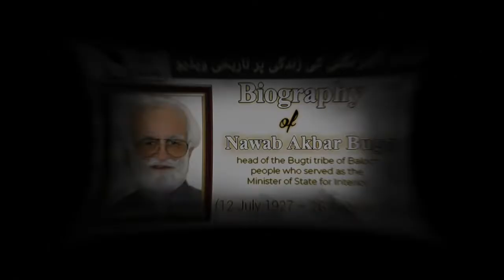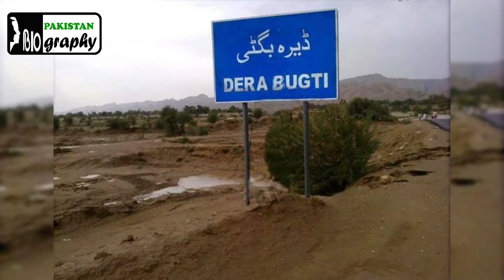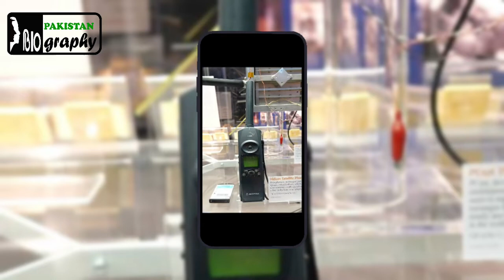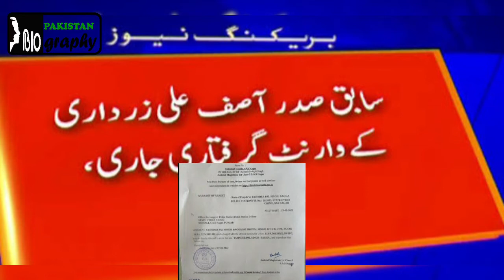Akbar Khan Bugti Biography | History of Political Personality of Pakistan in Urdu & Hindi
Nawab Akbar Shahbaz Khan Bugti (Balochi:نواب اکبر شہباز خان بُگٹی;12 July 1927 – 26 August 2006) was the Tumandar (head) of the Bugti tribe of Baloch people who served as the Minister of State for Interior and Governor of Balochistan Province in Pakistan. He also became minister of state for defence in the cabinet of Feroz Khan Noon. Earlier, he had also served as the Minister of State for Interior.